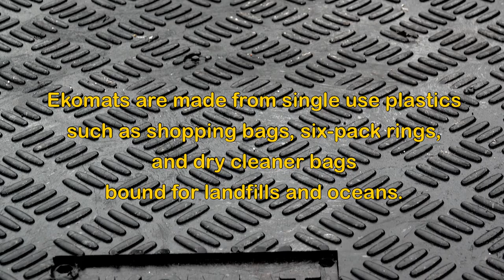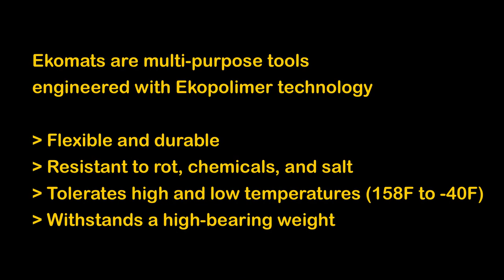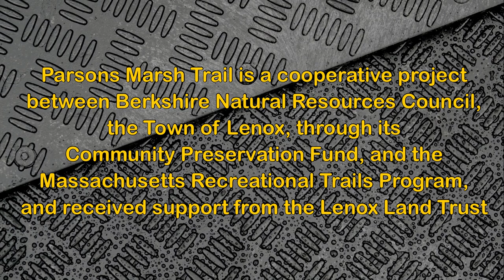Ekopicnic & Ekoplatform - Parsons Marsh Trail - Lenox, MA - Berkshire Natural Resources Council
Permeable, accessible base for picnic tables, trailhead info kiosks and park benches, made from recycled materials. Compacted recycled glass (PGA - processed glass aggregate) as the substrate and perforated Ekomats (converted plastic shopping bags and other waste plastic film) as the surface.